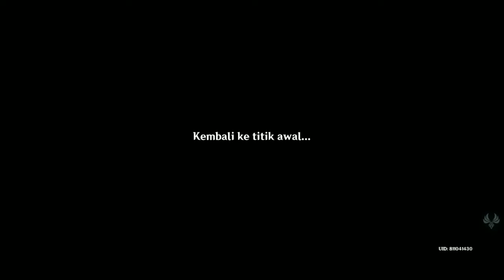Tantangan Dandy Part 3 - Lari - Wingshun Inn - Genshin Impact Guide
Tantangan dari dandy sang petualang (adventurer) yaitu lari dengan batas waktu :

1. Capai lokasi tujuan dalam 130 detik
2. Capai lokasi tujuan dalam 110 detik
3. Capai lokasi tujuan dalam 100 detik

Tantangan ini berada di Wingshun inn liyue.